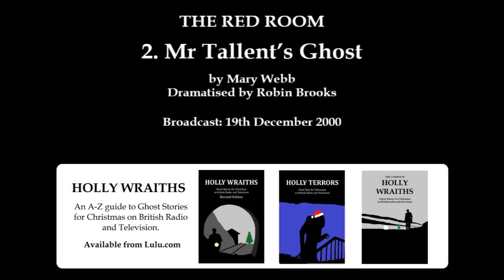THE RED ROOM: 2. MR TALLENT'S GHOST (2000) by Mary Webb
***This is a sub-channel of MYSTERIOUS MAGPIE, and is intended to make the Ghost Story for Christmas content from that channel more easily identifiable by duplicating it here. It will only be available from December 1st through to January 5th***

MYSTERIOUS MAGPIE is a channel devoted to ghost and horror stories on British radio, and to dark tales of every kind.

I've also written a book, HOLLY WRAITHS, which is an A-Z guide to more than 200 Christmas ghost stories broadcast on British radio and television.